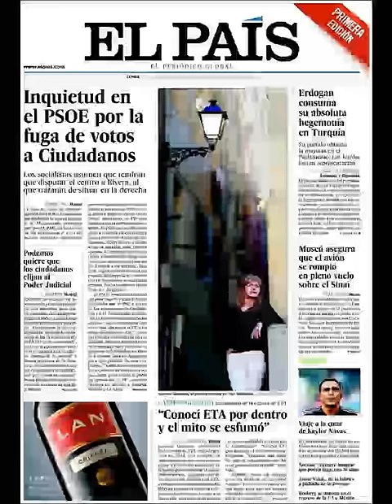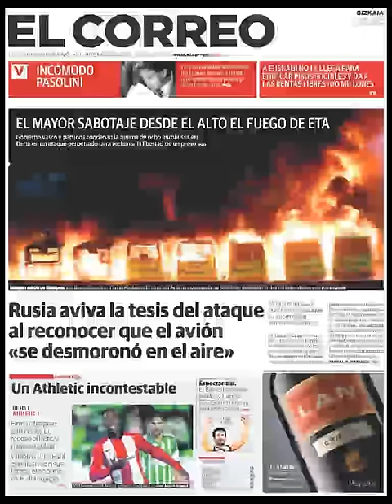Noticias Lunes 2 Noviembre 2015 Principales Titulares Portadas Diarios Periódicos España Spain News